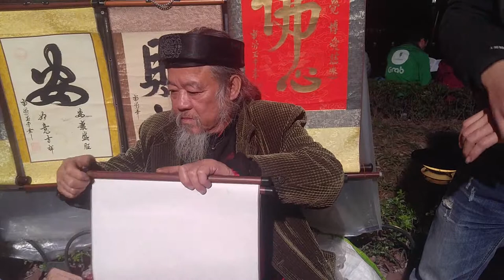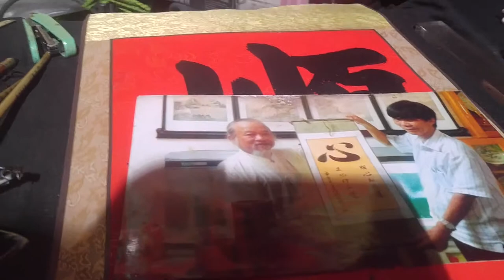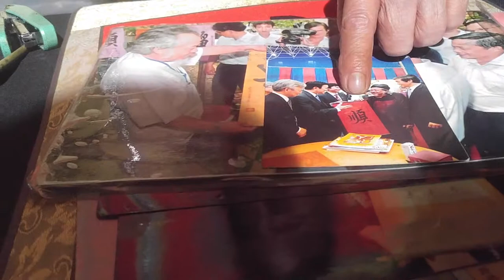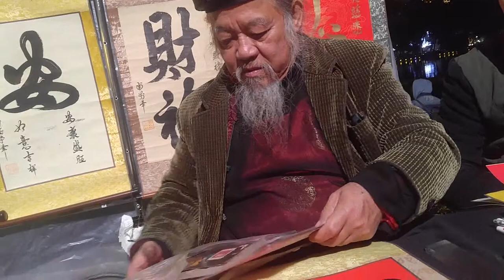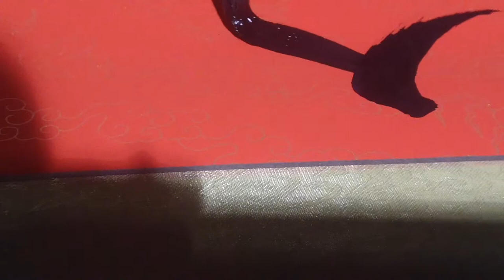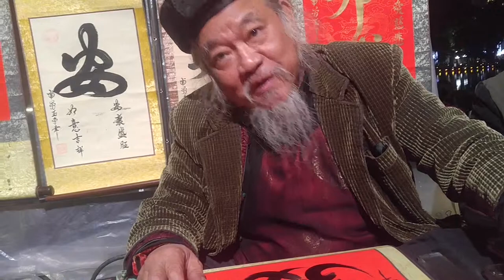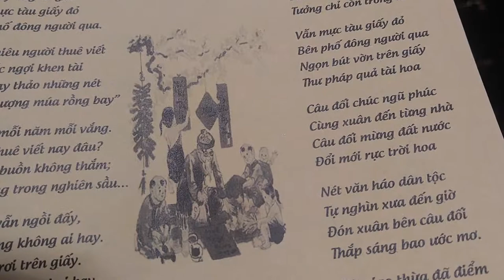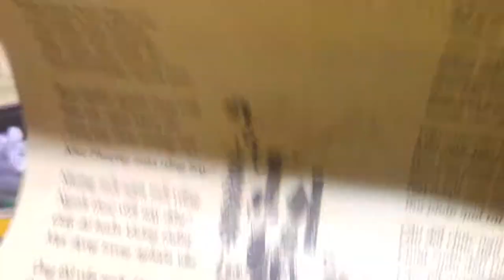ÔNG ĐỒ GIÀ CHO CHỮ TẠI BỜ HỒ HÀ NỘI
MỖI NĂM HOA ĐÀO NỞ
LẠI  THẤY ÔNG ĐỒ GIÀ
BÀY MỰC TÀU GIẤY ĐỎ
BÊN PHỐ ĐÔNG NGƯỜI QUA
BAO NHIÊU NGƯỜI QUA LẠI
TẤM TẮC NGỢI KHEN TÀI
HOA TAY THẢO NHỮNG CHỮ
NHƯ PHƯỢNG MÚA RỒNG BAY